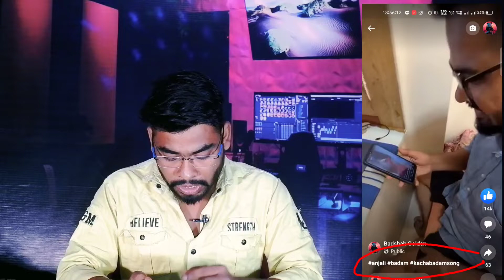facebook reels viral kaise kare 2022 | how to viral facebook reels | fb reels viral kaise kare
Hello my YouTube Family Today In this Video

Video Details
Name : 20220305_4_1080p
Size : 538 MB
Duration : 04:22

how to viral fb reels
fb reels viral kaise kare
fb reels viral